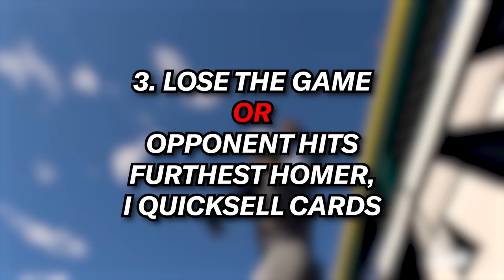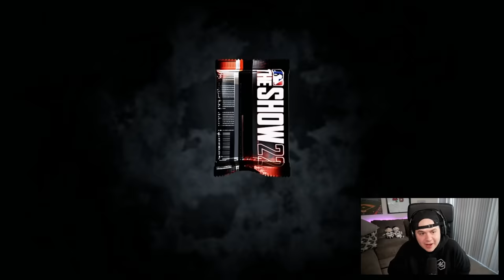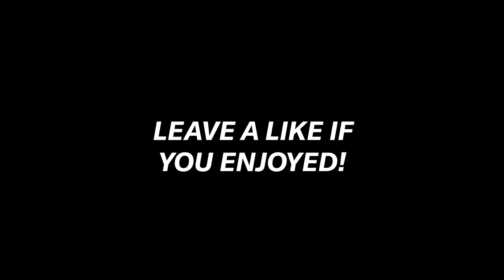Every Homerun I Hit I Open a Chase Pack! (Part 2)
Sign up for PrizePicks here and receive your 100% deposit match using code: KOOGS

0:00 Intro/Rules
0:36 Game 1
3:20 Game 1 Packs
4:20 Sponsor
5:30 Game 2
8:36 Game 2 Packs
9:22 Game 3
14:20 Game 3 Packs